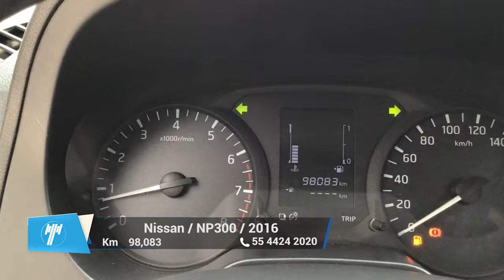Nissan / NP300 Estacas / 2016 - 9525